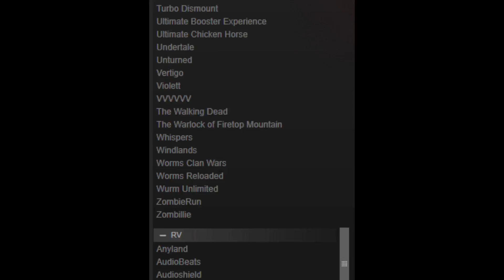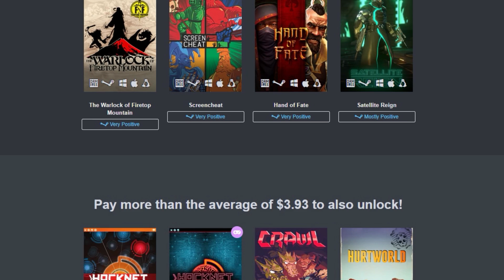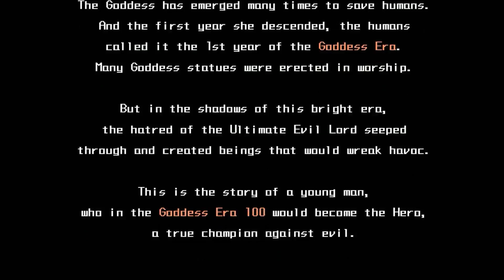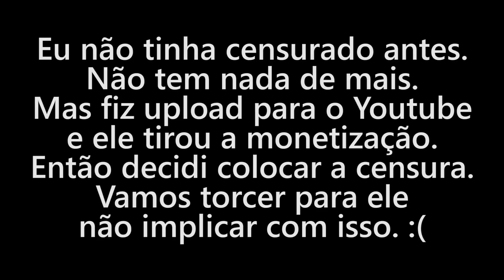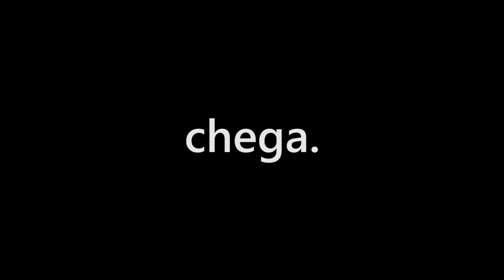JOGOS QUE FORAM ESQUECIDOS...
▣ Obrigado =D